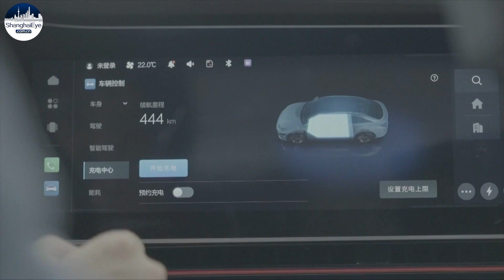New wireless technology changing game for electric vehicle charging in China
As the world leader in electric vehicle production and use, China is also speeding ahead with innovative charging solutions, namely wireless charging piles.

A pilot program in east China's Nanjing City is testing wireless charging pads that are embedded into the ground.

Drivers place their vehicles on top of the pile, and activate the charge through their car's app. Cables are nowhere in sight.

The systems can even receive electricity from vehicles and pass it to the grid during peak demand.

China's auto producers are also getting into the wireless charging game with one model already moving into mass production.

Meanwhile, China is speeding up construction of standard charging infrastructure in both urban and rural areas.

According to the country's official data, there are more than six million EV piles in use today.